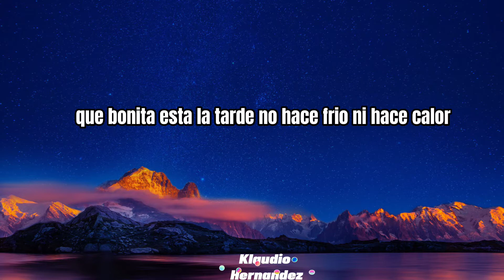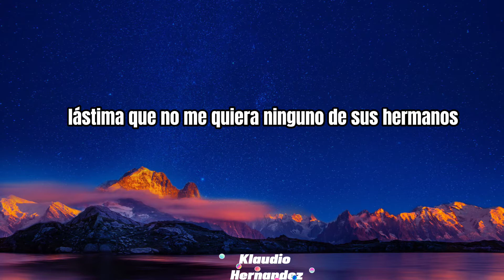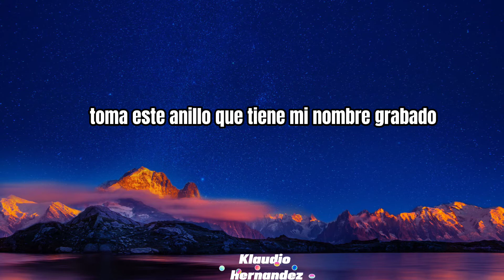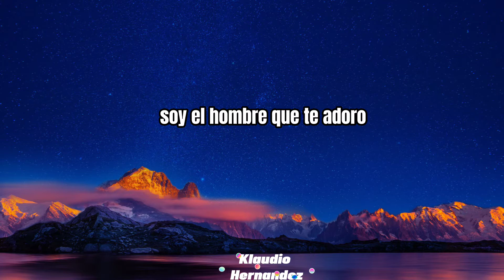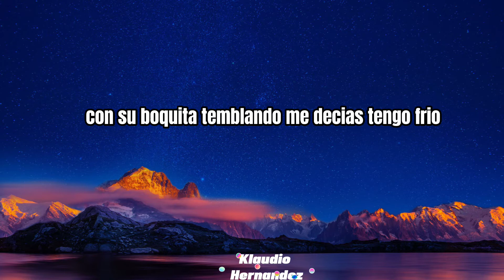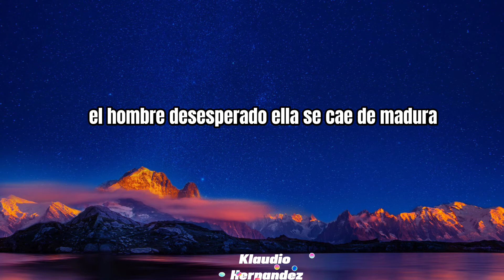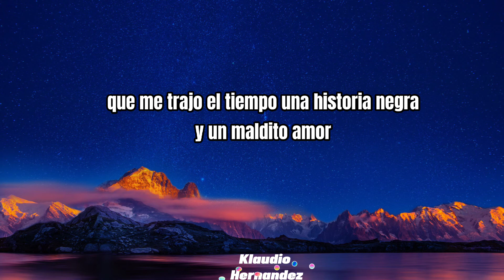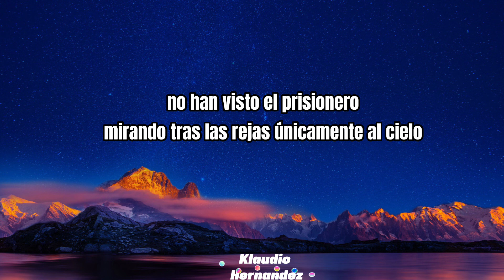Chiry Y Sus Teclados - Popurri Bertin Y Lalo (Letra/Lyrics)